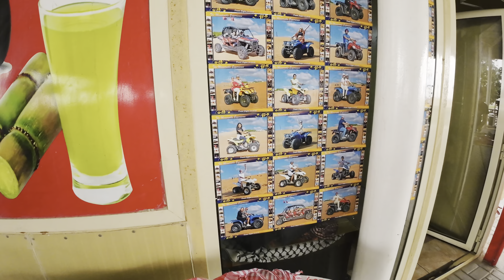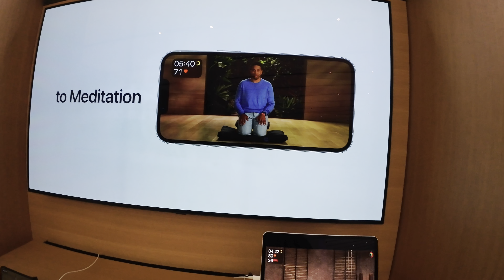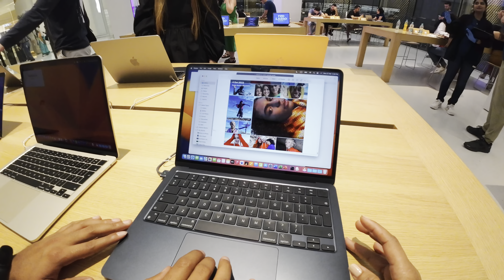Dubai desert safari || Dubai mall || apple store in Dubai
Thanks